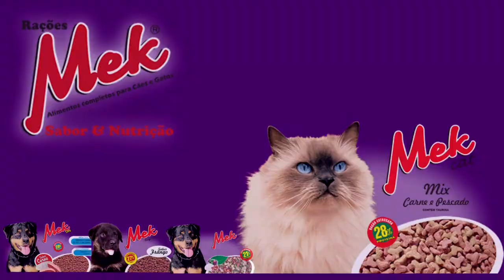RECADASTRAMENTO DO CENSO PREVIDENCIÁRIO SERÁ OBRIGATÓRIO PARA SERVIDORES DA PREFEITURA DE TAPES